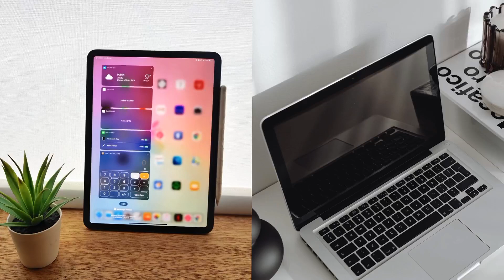Choose your gift 🎁 2 giftbox challenge Purple and Red gift box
This is Choose Your Gift! Purple or Red Edition

This is how it works: In this challenge, we'll show you 50 different pairs of gifts and you have to choose only one color between two colors - purple or red. After the timer runs out, you'll see what's inside the box. We wish you a lot of fun!

Which color do you like the most? Purple or Red?